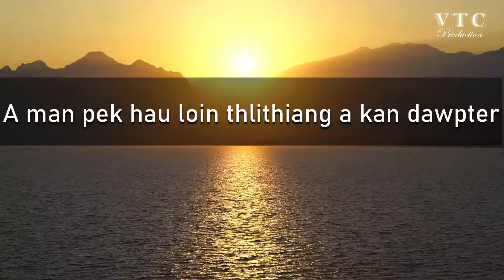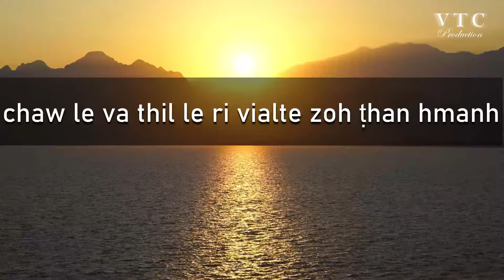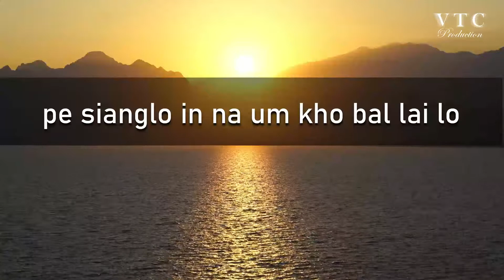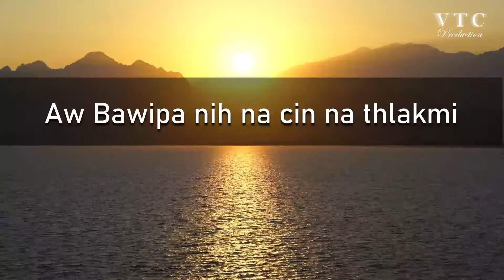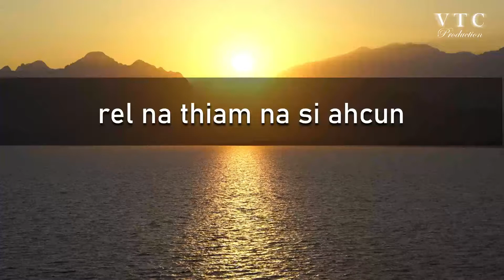Jenevy Sui | Tha Chin Rel Tuah - Karaoke version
Verse1
Aw Bawipa i dawtnak ruat ṭhan hmanh
nunnak le damnak ṭhawnnak kha a kan pek
A man pek hau loin thlithiang a kan dawpter
ni a tlan ter van rialruah a sur ter

Chorous
A kan pek thluachuah vialte chungin
cheura ah cheukhat te a kan hal
cu te hmanh cu a pe sianglo kan tam tuk rih
a hal lei vial kan thiam tuk fawn

Bawipa thluachuah ṭha chin
rel na thiam na si ahcun
pe sianglo in na um kho bal lai lo

Verse 2
Aw Bawipa an pekmi ngeih le chiah
chaw le va thil le ri vialte zoh ṭhan hmanh
a caah a tling a tlakmi na si lo nan
na phut na tawk lo tiangin an pek lai

Verse 3
Aw Bawipa nih na cin na thlakmi
thlaici kha a par ter a thei a tlai ter
na khualtawn na rianṭuannak ah khan an huhphenh
hlawhtlinnak le tlamtlinnak an pek lai